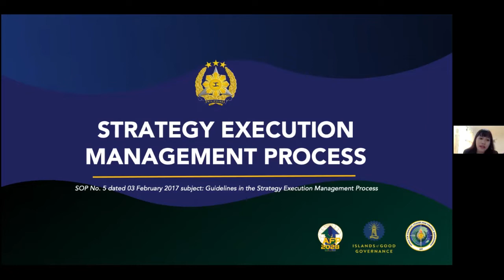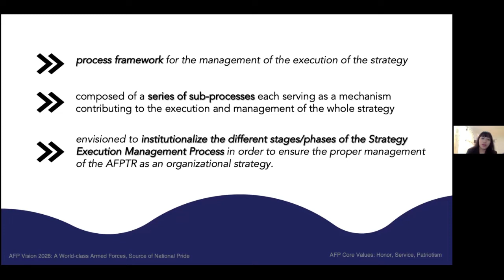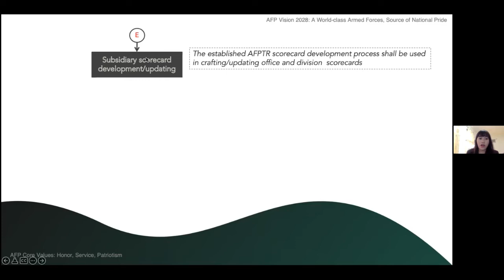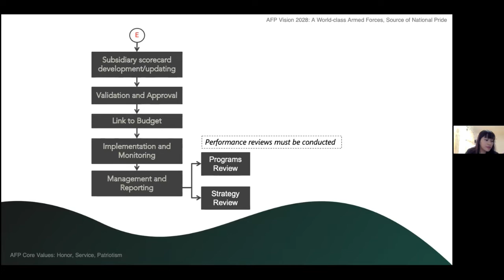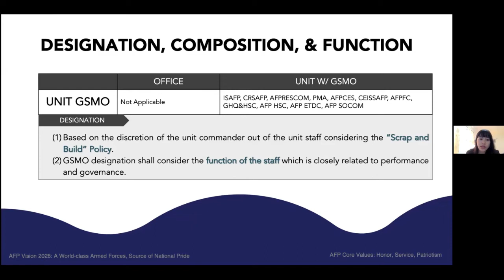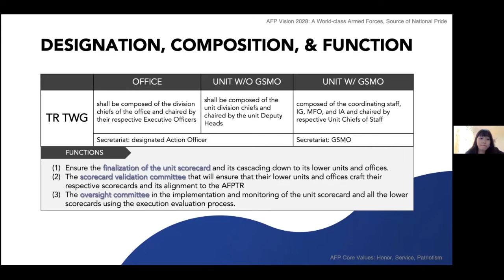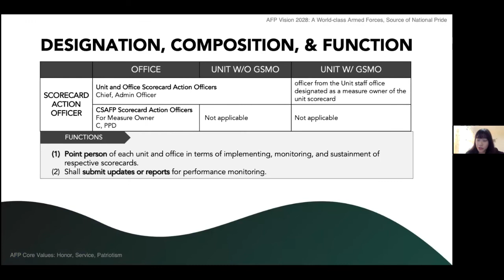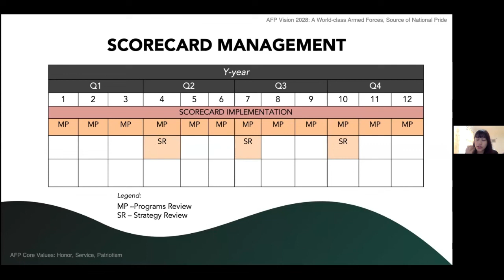WESCOM Transformation Roadmap | Lecure on Strategy Execution Management Process